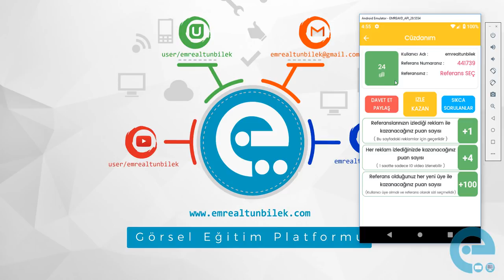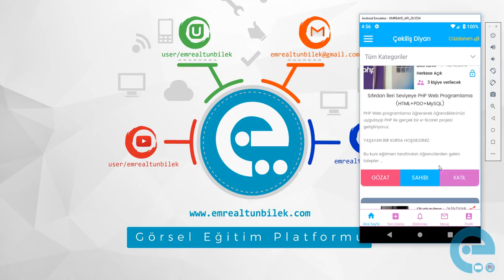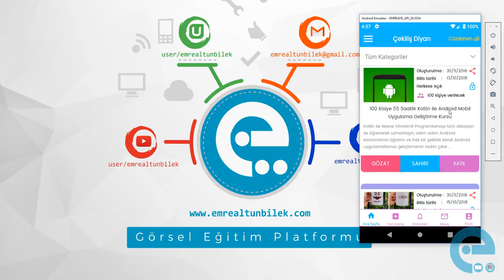Çekiliş Diyarı Büyük Kampanya